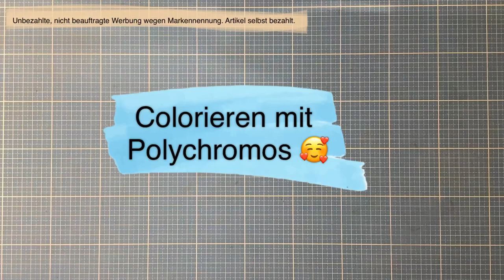Colorieren mit den Polychromos von Faber Castell / Hello Bluebird und Create A Smile Stempel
schön, dass Ihr wieder mit dabei seid. Heute zeige ich Euch wie ich diese Stempelabdrücke von Hello Bluebird und Create A Smile coloriere. Auf mehrfachen Wunsch hin nutze ich hierfür die Polychromos von Faber Castell.
Solltet Ihr weitere Videos wie diese sehen wollen (z.B. auch Colorationen mit den Nuvo Alkoholmatkern), schreibt mich gern an.

Herzliche Grüße

Eure Nina ❤️🥰

Werbung wegen Markennennung. Artikel habe ich selbst bezahlt.